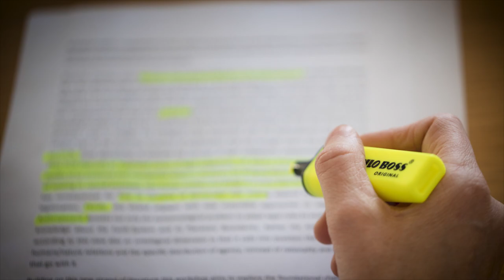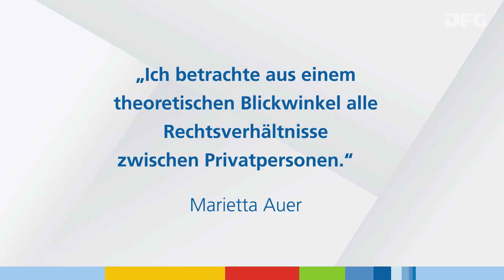Gottfried Wilhelm Leibniz-Preisträgerin 2022 Marietta Auer im Porträt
Fotos: mpilhlt/Chris Christes